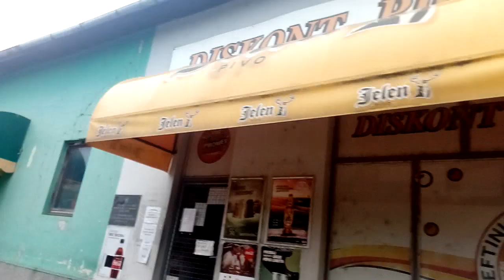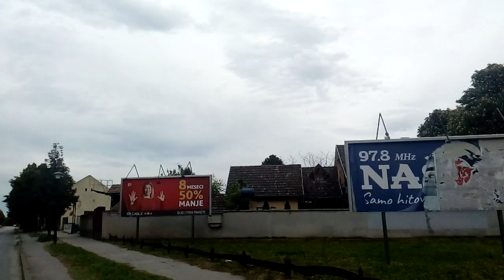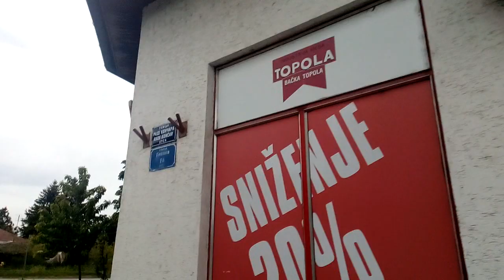Explame Backa Topola Topolya City town Via Serbia as knows by skulstars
,SZERBIA,Srbija,srbija
Explame Backa Topola ,Topolya City town  ,Via Serbiaskulstars
.com/